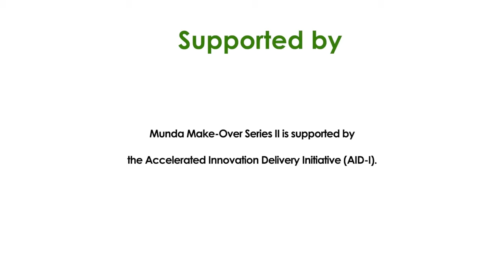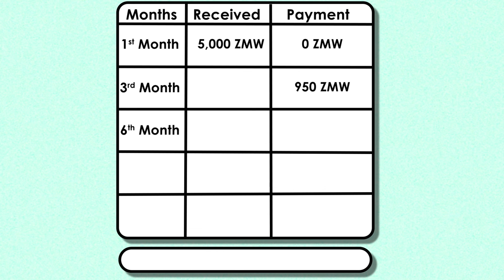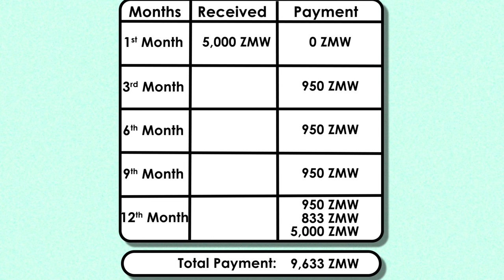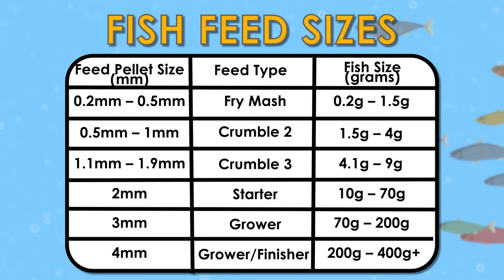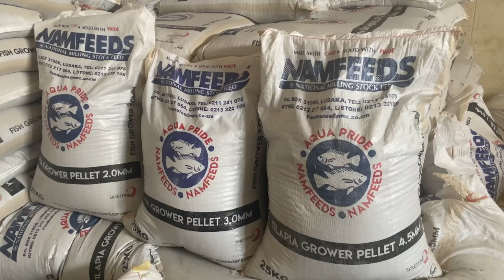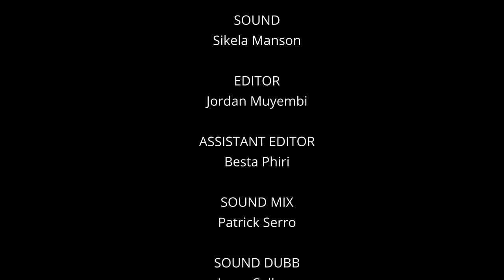Munda Make Over Series 2-Ep 10 Broiler, Financial Literacy and Fish Farming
Welcome to Munda Make Over!

We have travelled all over Zambia to find hard working farmers.
We want to share their success stories with farmers across the country and where there are challenges, we will bring experts to help them gain the extra knowledge they need.
So, they can adapt and make their farms more productive, even while the climate changes. We want to support them to get better yields and increase their income.
We will see how farmers from across the country can benefit from our expert’s advice. While also learning from each other, in so many ways.
Join us on these journeys and share in the farmers experiences as they improve their farms.
On Munda Make Over!!

This week we’re in Chongwe district and we’re visiting a young farmer who really seems to be going places
Not only does she grow food professionally on her own farm. She cooks food professionally as well! In fact, she has her own restaurant!
So, we’ve decided to see if we can cook up a few treats to help her on the farm.

Join us and judge for yourselves who’s the better chef!

We are learning about:

1. Hybrid Broiler – How to Improve Chicken farming.
2. Financial Literacy – We learn about savings and Loans.
3. Fish Farming – The value of doing fish farming and how to plan for it.